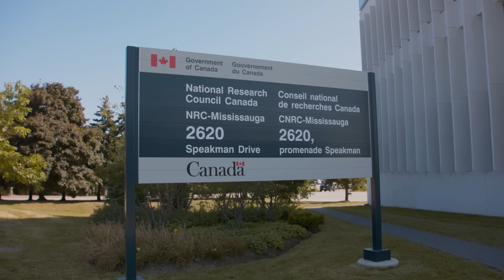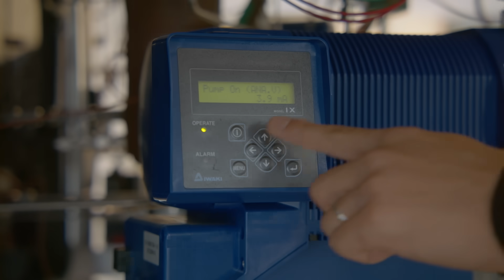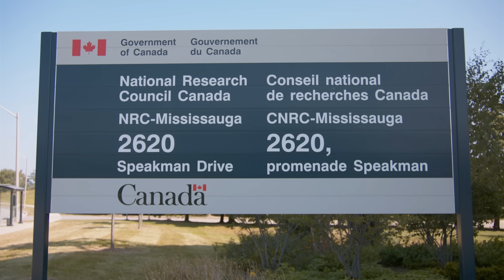Gold's use in climate-focused research: advances at Canada’s National Research Council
The World Gold Council has a long history of striving to encourage gold’s use in innovative industrial applications and technologies. Noting the surge in promising gold-focused academic research, and mindful that gold can be pivotal in developing solutions with promising social or environmental benefits, we revitalised our programme of supporting advanced research and development projects.

This short video features one such project: the exciting work being undertaken by Canada’s National Research Council at its new cutting-edge facility in Mississauga, Ontario, focused on developing gold-based catalysts for converting captured CO2 into something useful. We're proud to have supported this work and look forward to further collaborations to advance potential scientific solutions to some of humankind's more pressing challenges.

About World Gold Council
We're the global experts on gold. The content we post here ranges from investment insights and market trends, to responsible gold mining and gold's many uses in our world.